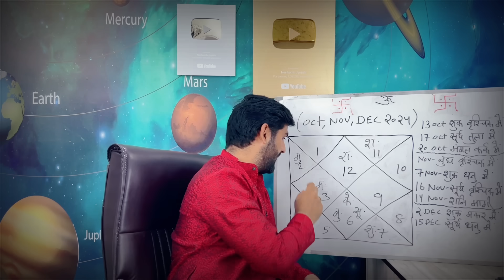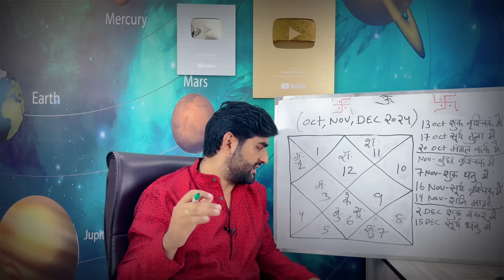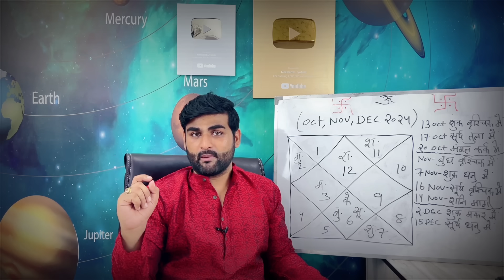मीन राशि अक्टूबर नवंबर दिसंबर 2024 बड़ी खुशखबरी मिलेगी | Meen Rashi Oct to Dec | by Sachin kukreti